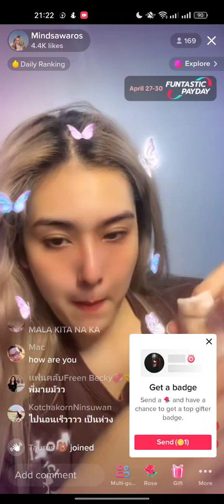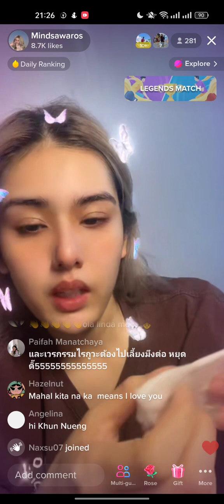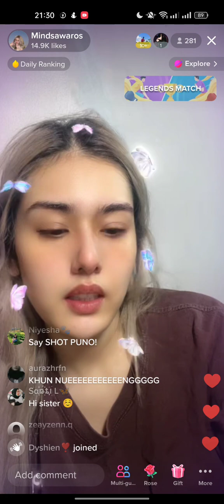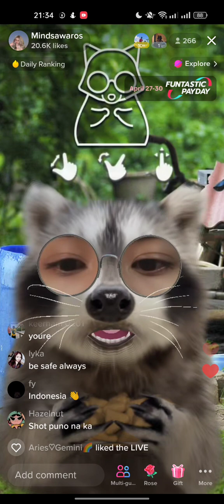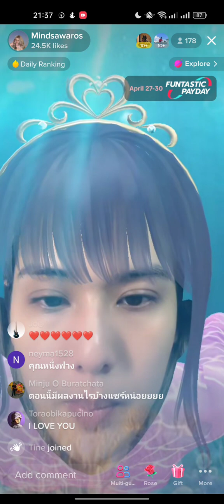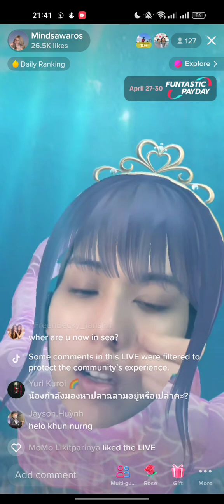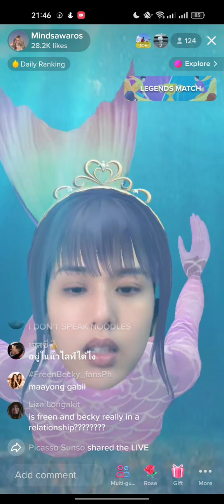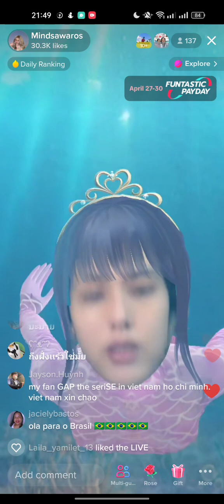Playing with filter by P'mind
Feel free to translate 🫡